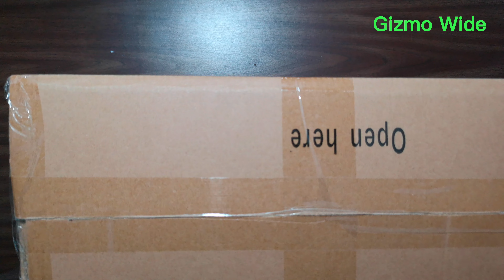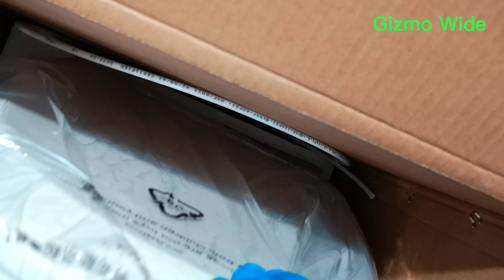ZMJH ZMA102 Elongated Smart Toilet Seat Unlimited Warm Water Vortex Wash Bidet Seat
ZMJH ZMA102 Elongated Smart Toilet Seat, Unlimited Warm Water, Vortex Wash, Electronic Heated,Warm Air Dryer,Bidet Seat,Rear and Front Wash, LED Light, Need Electrical, White